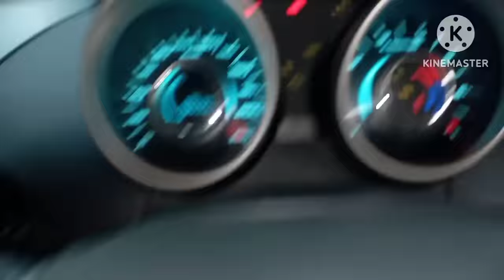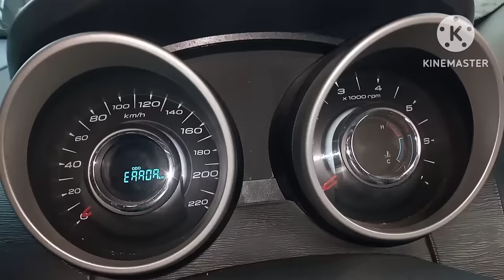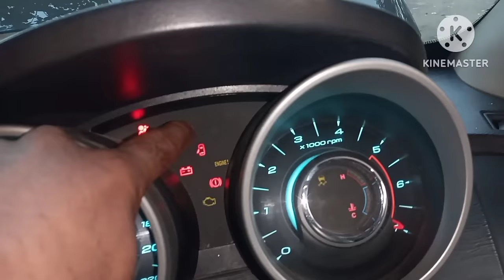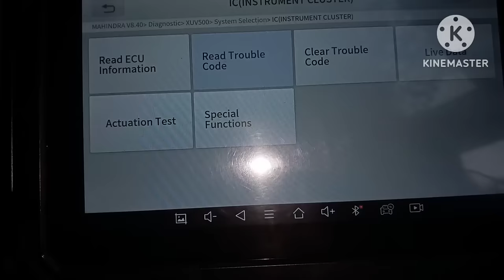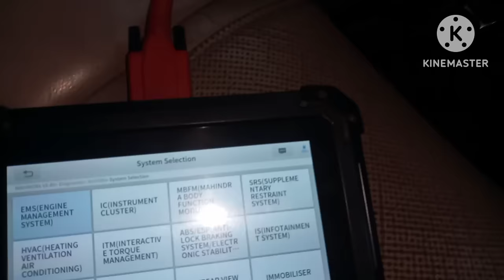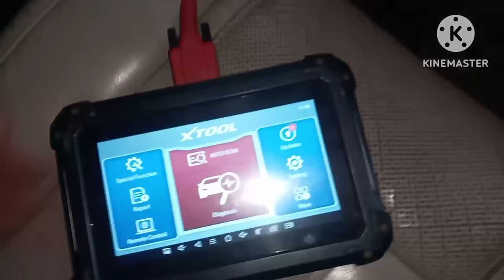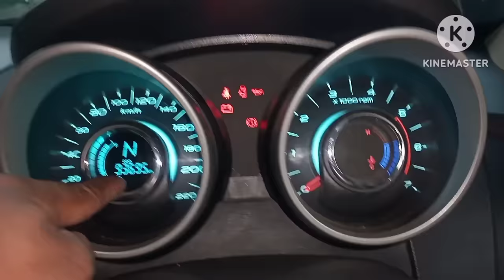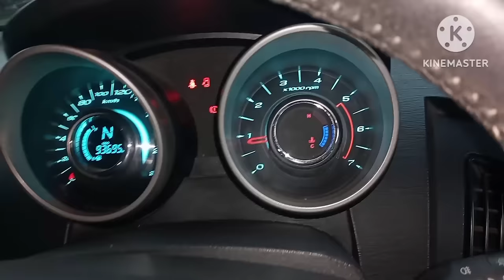Mahindra XUV500 Start-Stop Starting Trouble | No Communication With EMS/ECM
Mahindra XUV500 Start-Stop Starting Trouble | No Communication With EMS/ECM & Faulty ECM Main Relay Problem & how to resolve this problem step by step diagnosis information.